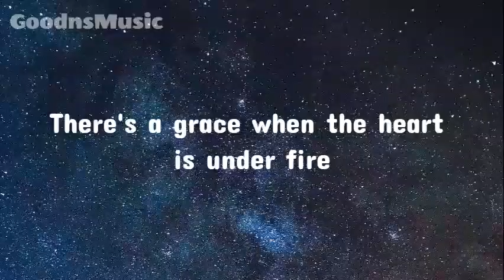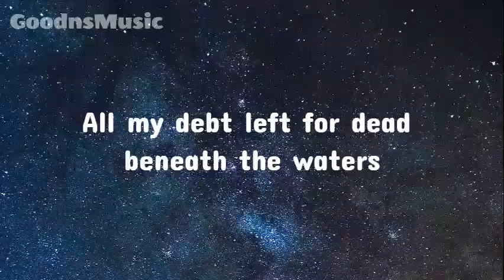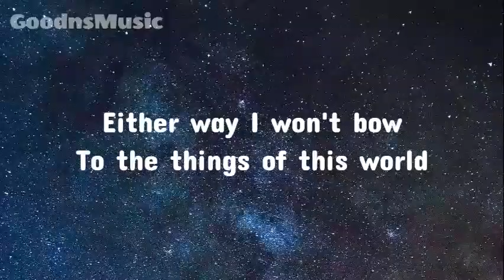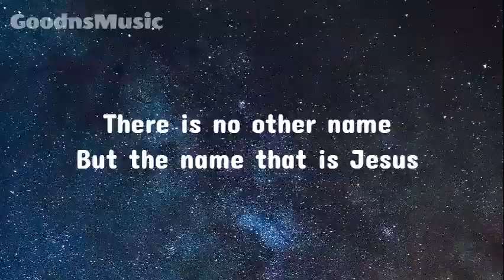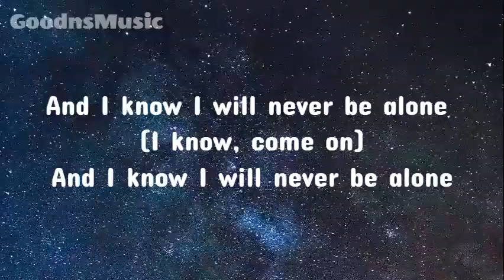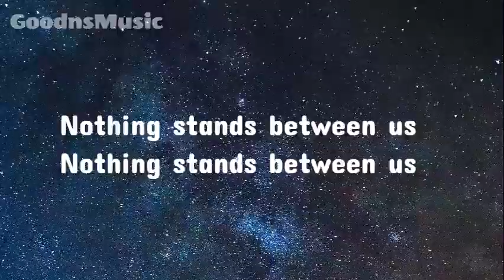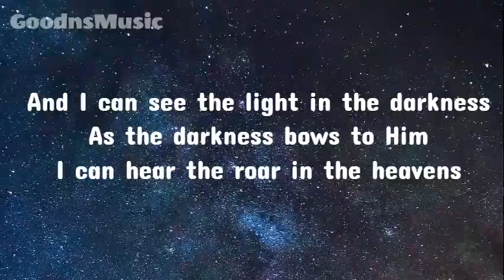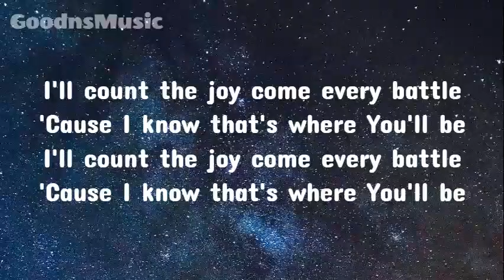Another in the fire - Hillsong United (Lyrics)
Another in the Fire  (Lyrics Video) - Hillsong UNITED
Words and Music by Chris Davenport & Joel Houston

There’s a grace when the heart is under fire
Another way when the walls are closing in
And when I look at the space between
Where I used to be and this reckoning
I know I will never be alone

There was another in the fire
Standing next to me
There was another in the waters
Holding back the seas
And should I ever need reminding
Of how I’ve been set free
There is a cross that bears the burden
Where another died for me
There is another in the fire

All my debt left for dead beneath the waters
I’m no longer a slave to my sin anymore
And should I fall in the space between
What remains of me and this reckoning
Either way I won’t bow
To the things of this world
And I know I will never be alone

There is another in the waters
What power set me free
There is a grave that holds no body
And now that power lives in me

And I can see the light in the darkness
As the darkness bows to Him
I can hear the roar in the heavens
As the space between wears thin
I can feel the ground shake beneath us
As the prison walls cave in
Nothing stands between us

But the Name that is Jesus
He who was and still is
And will be through it all
So come what may in the space between
All the things unseen and this reckoning

There’ll be another in the fire
There’ll be another in the waters
How good You’ve been to me
I’ll count the joy come every battle
‘Cause I know that’s where You’ll be

Song
Dia Ada Dalam Api
Artist
Hillsong Dalam Bahasa Indonesia
Album
Raja S'gala Raja
Hillsong (on behalf of Hillsong Music and Resources LLC); Capitol CMG Publishing, Canzion Group (Publishing), Adorando Publishing, and 1 Music Rights Societies